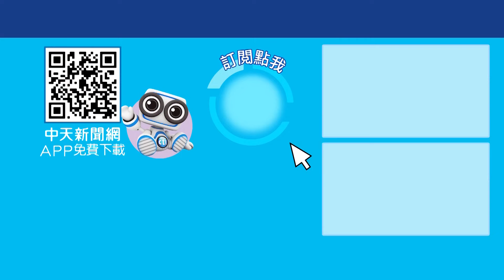支持度不到兩成 國民黨怎麼了?朱立倫親跑宣講 黨主席之爭提前開打?寶楨選新聞 ctiplus 20240620